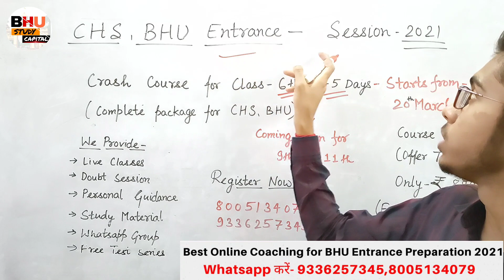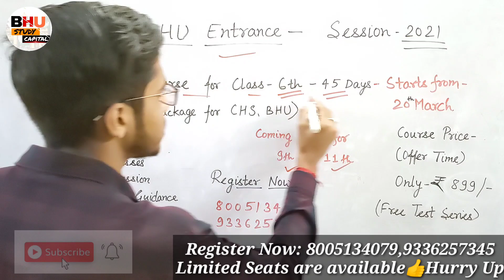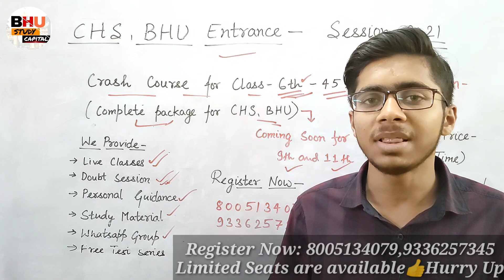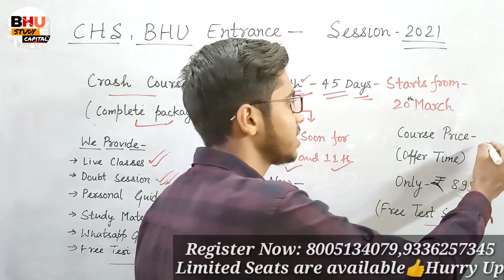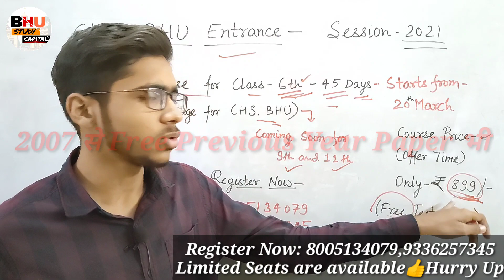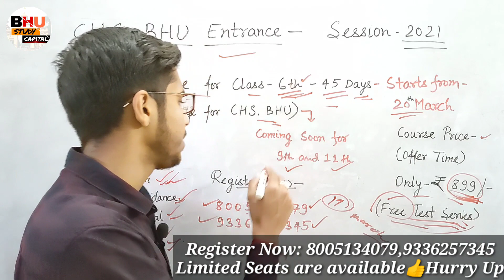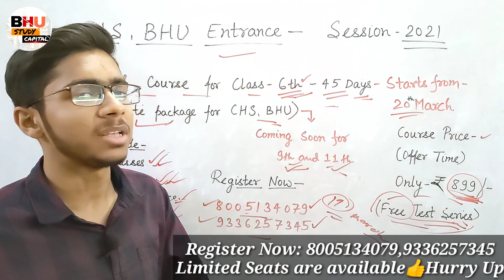Special Course for CHS BHU Entrance Exam 2021 ।। CHS BHU ki taiyari kaise kre? CHS BHUUpdateClass6th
2021 की तैयारी के लिए जुड़ें
2020 में टेस्ट सीरीज के साथ सर्वाधिक सफलता देने वाली संस्था BHU Study Capital

Our Courses

B.Sc. Maths, Bio, Agriculture.
MA
CHS BHU
Test Series for All Courses

BHU के छात्रों द्वारा संचालित BHU STUDY CAPITAL के साथ जुड़े रहें👍 सफलता आपकी साथ हमारा

official BHU Study Capital Instagram  link👇🔗

BHU Update
BHU Cutoff
BHU news
bhu latest news
bhu latest update
bhu exam
bhu exam update
bhu entrance exam update
bhu entrance exam news
bhu exam study plan
chs exam date
bhu online offline counselling
bhu counselling notice
bhu open counselling portal
bhu official website notification
bhu online vs offline
bhu  repeated question
bhu ma msc counselling date
bhu call letter 2021
bhu ba call letter
bhu bsc call letter
bhu ug call letter
bhu uet call letter
bhu call letter
bhu ma latest news update
bhu llb latest news update
bhu revised answer key
bhu official final cutoff
bhu counselling process
bhu counselling documents requirement
bhu pg final cutoff
bhu ug final cutoff
bhu ba final cutoff
bhu bsc ag final cutoff